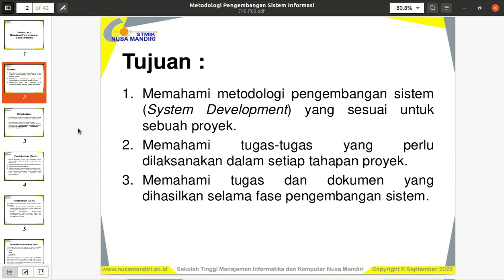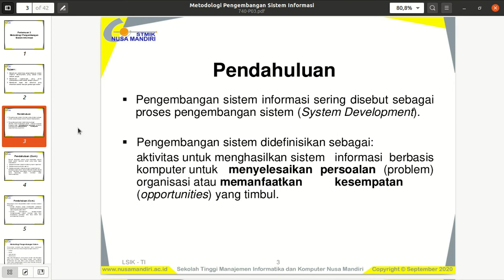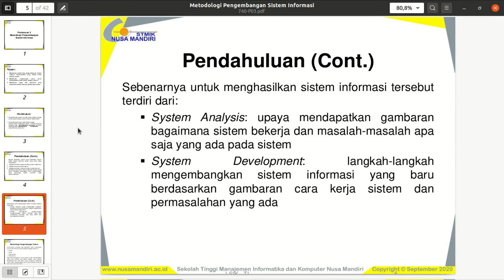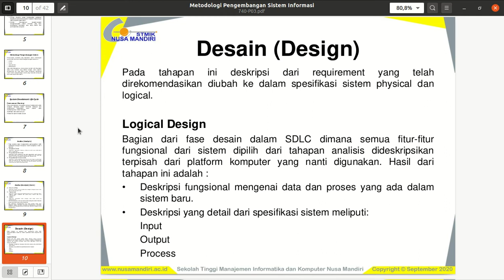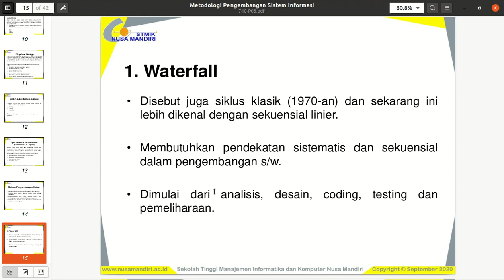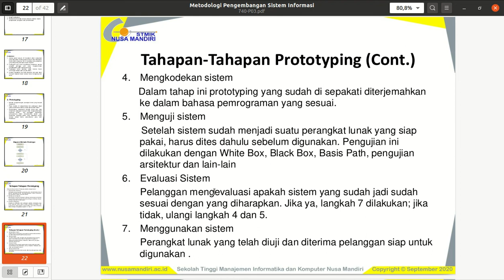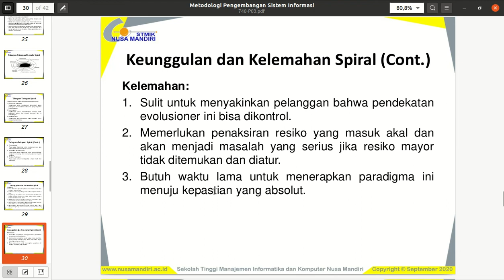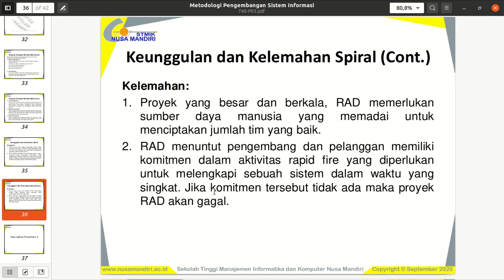Metodologi Pengembangan Sistem Informasi dalam Proyek Sistem Informasi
hai sobat ABE kali ini saya akan menjelaskan bagaimana metodologi yang digunakan dalam pengembagkan sistem informasi yang ada di proyek sistem informasi. penjelasan ini untuk mata kuliah Analisa Proyek Sistem Informasi (APROKSI). jangan lupa like, share and subscribe yah. Keep smile and stay health.